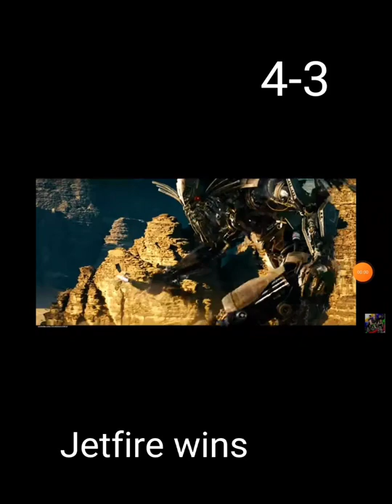Jetfire vs The Dreads (Hatchet, Crowbar, and Crankcase) (for I like Squids DC2)